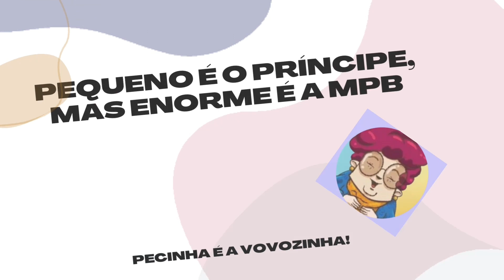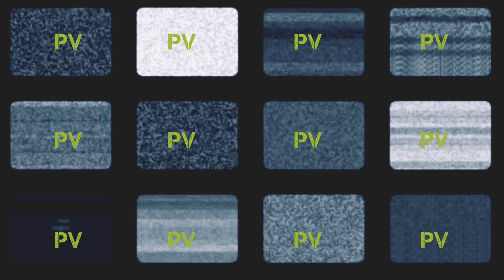PV Webjornal 24. Ano 2. 26/8/22. Pecinha É a Vovozinha!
Hoje tem notícia sobre curso de teatro para crianças carentes, peça com uma história de amor muito insólita, a volta de um galinheiro fabuloso, um trem em busca da fórmula da felicidade, um príncipe famoso que invade o reino da MPB, um balé beneficente para
Hoje tem notícia sobre curso de teatro para crianças carentes, peça com uma história de amor muito insólita, a volta de um galinheiro fabuloso, um trem em busca da fórmula da felicidade, um príncipe famoso que invade o reino da MPB, um balé beneficente para menores e a estreia do fantasminha que virou boneco. Eu sou o Dib Carneiro Neto e este é o PV Webjornal – Pecinha é a Vovozinha, especializado em teatro para crianças e jovens. Fique com a gente.
Jornalista responsável e apresentador: DIB CARNEIRO NETO.
LINKS E SERVIÇOS CITADOS NESTA EDIÇÃO:
CURSO TEATRO DE FORMAÇÃO:
Fotos: Teatro do Incêndio/Divulgação. Local: Teatro do Incêndio -  Rua 13 de maio n° 48 – Bixiga.  Aulas  - de 2ª e 4ª - 08h-11h e 2ª e 6ª- 13h30- 16h30. De 13 de junho até dezembro 2022. São 192 horas ao total e atende a 50 alunos.
TUCCA APRENDIZ DE MAESTRO:
Fotos: Tucca/Divulgação. Dia 27 de agosto de 2022 (sábado), às 11h, na Sala São Paulo; Realização: TUCCA (Associação para Crianças e Adolescentes com Câncer). Com maestro João Maurício Galindo, Gustavo Haddad, Tânia Casttello e Sinfonieta TUCCA Fortíssima. Participação Especial da Cia. Dans La Danse. Texto e direção artística: Paulo Rogério Lopes. Onde: Sala São Paulo - Praça Júlio Prestes, 16 – São Paulo. Quanto: valores a partir de R$ 30, 00.
PLUFT, O FANTASMINHA:
Fotos: Renato Mangolin/Divulgação.
Cia. PeQuod – Teatro de Animação
Datas: 26/08 a 04/12/22
Quintas e Sextas 11h00, Sábados e Domingos 15h
Local: Teatro do Sesi-SP – Av. Paulista, 1.313 (Metrô Trianon-Masp)
Ingressos: Grátis. Duração: 60 minutos. Gênero: infantil. Classificação indicativa: livre. A reserva gratuita de ingressos pode ser feita pelo Quintas e sextas, às 11h, as sessões são direcionadas aos grupos e escolas.
UM, DOIS, TREM! MERGULHANDO EM UMA AVENTURA:
Fotos: Caíque Pereira/Divulgação. Quando: dias 27 e 28 de agosto, sábado e domingo, às 16h. Onde: Galeria Olido (sala Paissandu) - Avenida São João, 473, centro. São Paulo. Capacidade: 139 lugares. Classificação etária: a partir de 4 anos. Duração: 60 minutos. Ingressos: Grátis (retirar ingressos no sympla pelo
O PEQUENO PRÍNCIPE, UM VOO MUSICAL:
Fotos: Felipe Ribeiro e arquivo pessoal do Coro da Vila.
Dias 26, 27 e 28 de agosto de 2022. Sexta e sábado, às 19h, domingo, às 20h. Local: Teatro Sérgio Cardoso - Sala Paschoal Carlos Magno. Rua Rui Barbosa, 153 – Bela Vista. São Paulo. Capacidade: 149 lugares. Duração: 60 minutos.
Classificação: Livre. Ingressos pelo Sympla: R$ 40,00 (inteira) R$20,00 (meia)
ELAGALINHA:
Fotos: Divulgação Cia Bendita. Sábado (27 de agosto de 2022), às 19 horas. Domingo (28 de agosto de 2022), às 18 horas. Grátis. Teatro Flávio Império. Rua Prof. Alves Pedroso, 600, Cangaíba, São Paulo, tel.
O PESCADOR E A MULHER-ESQUELETO:
Fotos: Arô Ribeiro/Divulgação. Com o Grupo Caleidoscópio. 50 minutos | Livre (recomendado a partir de 7 anos) | Gratuito – retirada de ingressos nas bilheterias dos espaços culturais com uma hora de antecedência. Dias 26 e 27 de agosto, sexta-feira às 15h e sábado às 16h: Oficina Cultural Oswald de Andrade. Rua Três Rios, 363 – Bom Retiro, São Paulo. Dia 3 de setembro, sábado, às 17h: Biblioteca Mário de Andrade. Rua da Consolação, 94 – República. Dia 4 de setembro, domingo, às 16h: Biblioteca Infantojuvenil Monteiro Lobato. Rua Gen. Jardim, 485 – Vila Buarque.